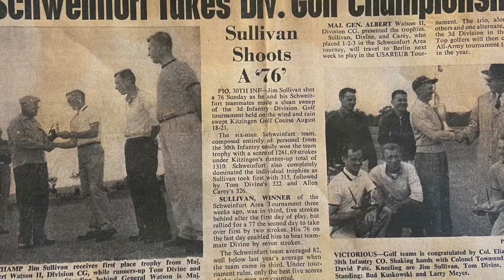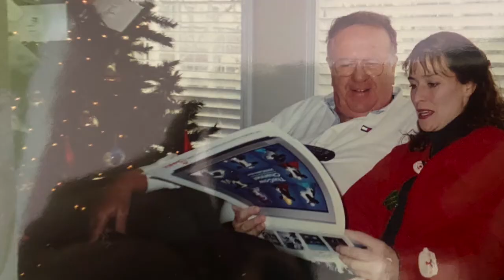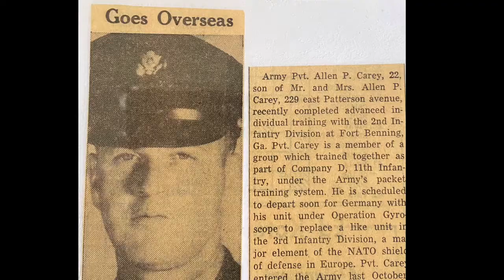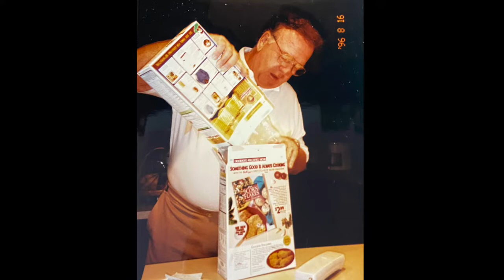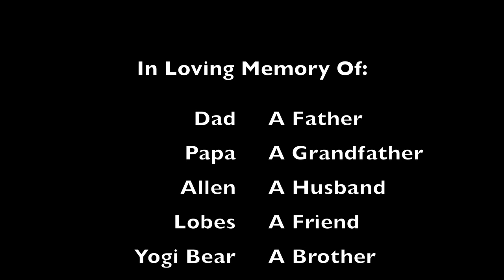The Life of Pat Carey